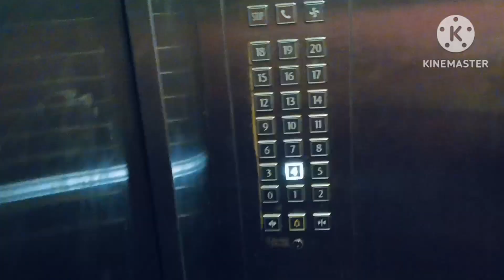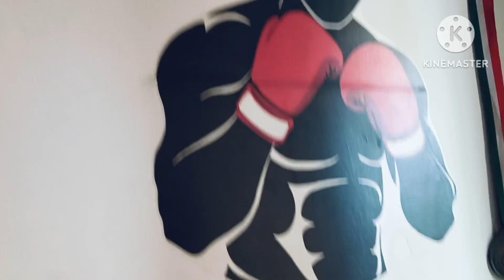भरपूर दिवस झाले कल्याण मध्ये यायला माझ्या काका काकू न कडे, home tour,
भरपूर दिवस झाले कल्याण मध्ये यायला माझ्या काका काकू न कडे,